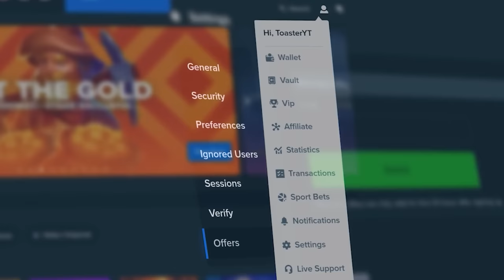YOU WILL NOT BELIEVE THIS!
we did the $100,000 challenge on wild west gold in this video. these bonus buys were insane. i hope you guys like these wild west gold bonus buys! we like wild west gold megaways better, but wild west gold is okay too!